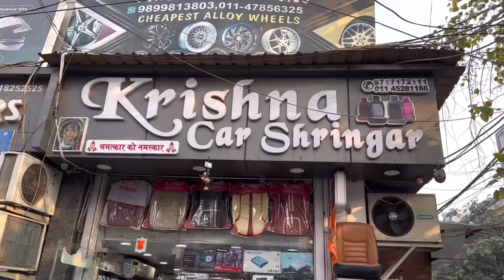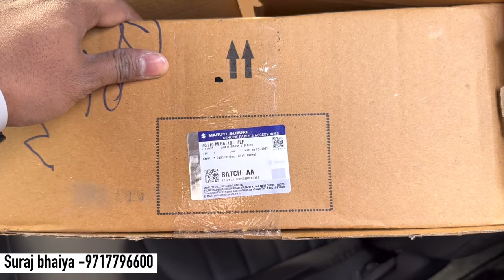Fronx Sigma 2024 CNG Modification 🔥 Fronx Sigma to Alpha Modification 😱 Fronx Taillight 2024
🔸Shop name - Krishna Car
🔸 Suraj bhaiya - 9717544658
Address-Near anand hotel abdul aziz road karol bagh - 110005